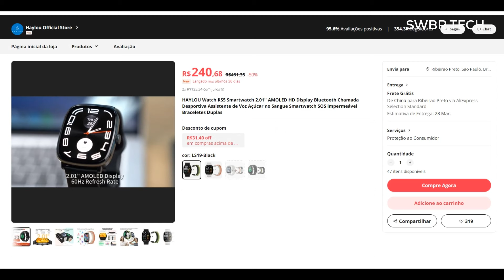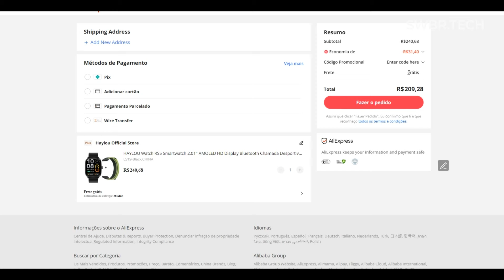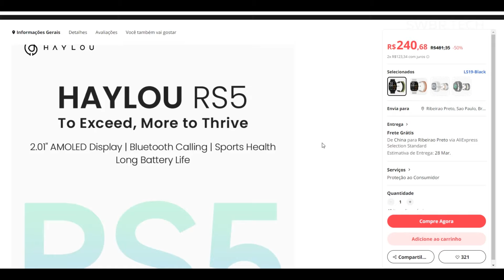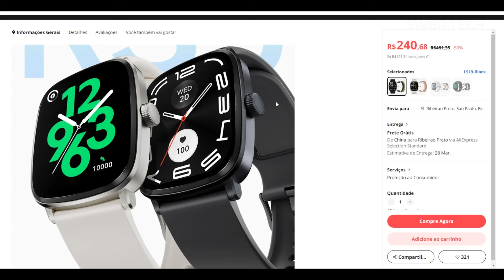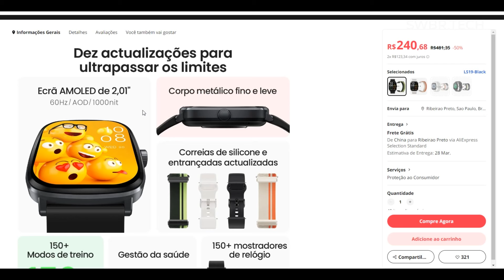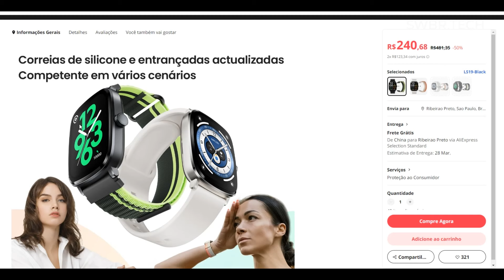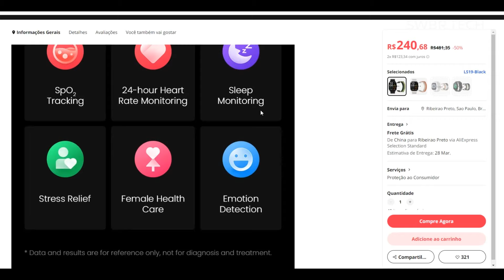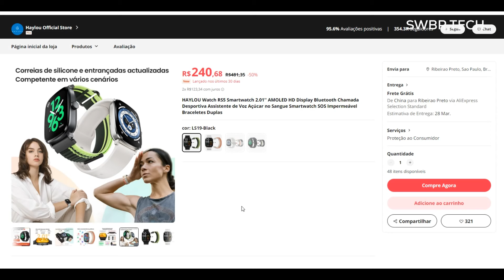Lançamento HAYLOU RS5 - TELA AMOLED 60Hz, ACABAMENTO PREMIUM e SONO REM! Mas já vale a pena comprar?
COMPRE SEU HAYLOU RS5 NA AMAZON BRASIL

COMPRE SEU HAYLOU RS5 NO MERCADO LIVRE (opção 1) (opção 2) (opção 3)

COMPRE SEU SMARTWATCH NA TEMU (Cupom até 30% desconto: acs806801 / acq733509)

A Haylou, marca chinesa especializada em dispositivos vestíveis, fones de ouvido e outros acessórios, acaba de atualizar a sua linha de relógios inteligentes com o modelo RS5. Ele se destaca por trazer tela bastante ampla em formato retangular, além de oferecer diversos recursos de saúde e bem-estar.

A construção do smartwatch traz um painel AMOLED de 2,01 polegadas, tamanho maior que um Apple Watch Ultra 2, por exemplo. O painel ainda traz bordas finas e aproveitamento de 75% da parte frontal, além do suporte para taxas de atualização a 60 Hz e resolução de 410 x 502 pixels.

Sua estrutura é feita em material metálico, com um botão lateral que traz coroa rotativa e peso de apenas 51 gramas. Ele será vendido com pulseiras em silicone ou tecido, com duas opções de cores para cada caso.

Outras possibilidades de personalização incluem os mais de 150 mostradores, que trazem temas diversos como esportes, tecnologia, desenhos animados e mais.

Os recursos fitness do produto incluem o suporte para monitoramento de mais de 150 atividades físicas, com a detecção de dados corporais para cada exercício. Ele ainda é capaz de acompanhar o ritmo dos batimentos cardíacos, níveis de oxigênio no sangue (SpO2), pressão arterial e estresse, bem como acompanhar ciclo menstrual.

O RS5 ainda apresenta certificação IP68, que garante resistência contra água e poeira. Dentre as opções de uso temos mergulhos, natação e outras atividades aquáticas, ainda que não tenha sido divulgada uma proteção mais robusta contra danos por água, como 5ATM que permite submersão em até 50 metros.

O pareamento com outros dispositivos móveis acontece por meio de Bluetooth 5.2, e a presença de microfones internos permite usar um assistente virtual que dispensa o uso das mãos. Além disso, é possível usar o modo de emergência que liga para contatos configurados previamente caso seja necessário.

De acordo com o que afirmou a Haylou, seu novo relógio tem bateria capaz de garantir uma autonomia próxima a 8 dias de uso com monitoramento frequente de batimentos cardíacos, ou três dias com o Always On Display que mostra informações como data e hora constantemente. Contudo, este tempo pode chegar a 15 dias com uso leve, ou mesmo 20 dias em standby. Uma recarga completa leva cerca de 3 horas.